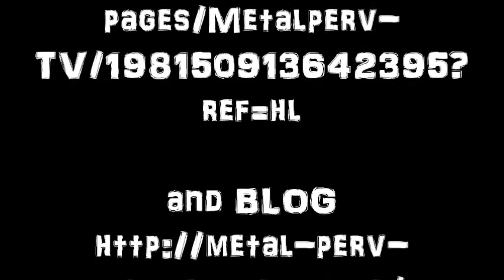Metal Perv TV Special - Aghast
The Baron of Bromley presents:

-ANCIENT ASCENDANT-
brutal

-AGHAST-
savage

-RONG-
filthy

-WHEN GODS BURN-
violent

@ The Unicorn Camden Live
FREE ENTRY

Thanks to AGHAST for the great show and the nice chinwag.

Check out Metal Perv Tv on

All METAL
NO plastic
\m/ \m/